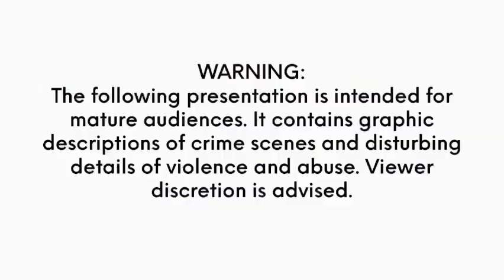WAS NFL FOOTBALL STAR AARON HERNANDEZ A HERO OR A SERIAL KILLER???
WAS NFL FOOTBALL STAR AARON HERNANDEZ A HERO A STONE COLD KILLER? DID HE MURDER HIS BEST FRIEND OR WAS HE AT THE WRONG PLACE AT THE WRONG TIME?